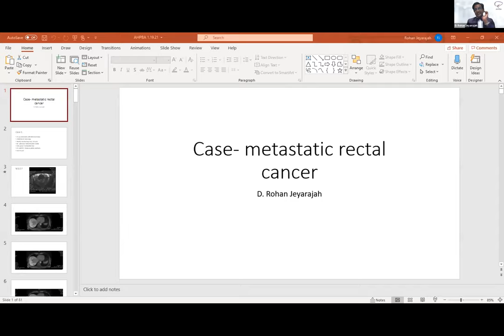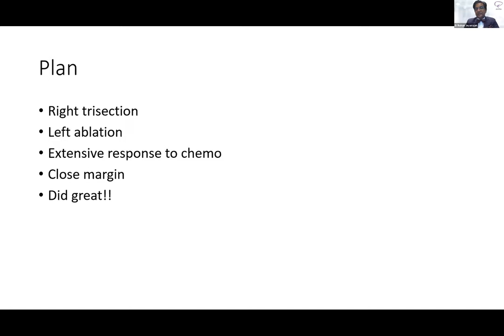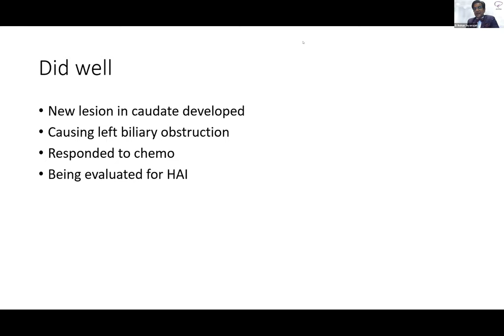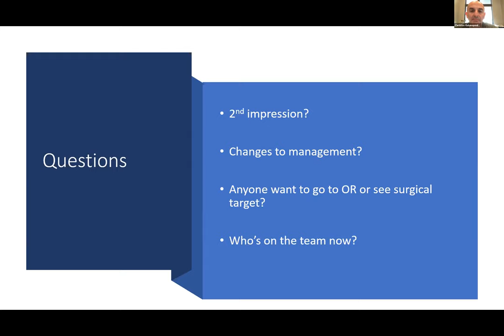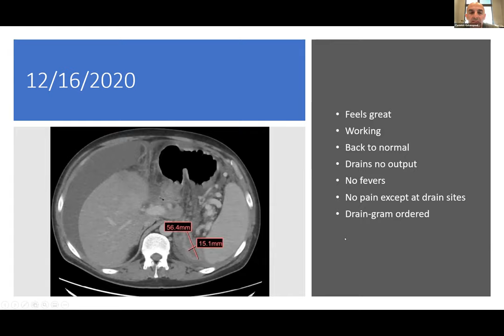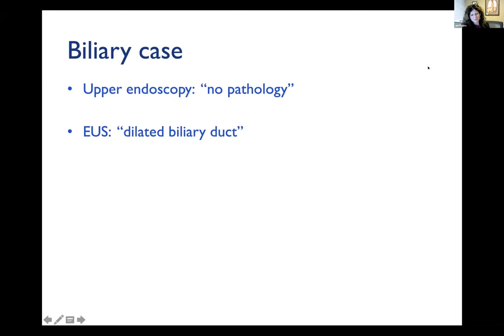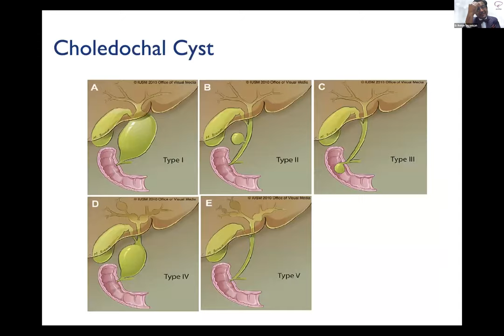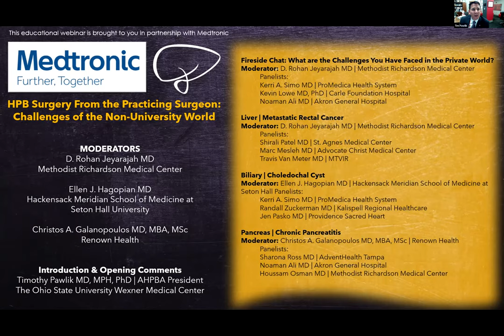HPB Surgery From the Practicing Surgeon Challenges of the Non University World